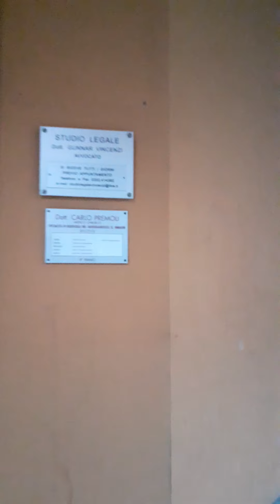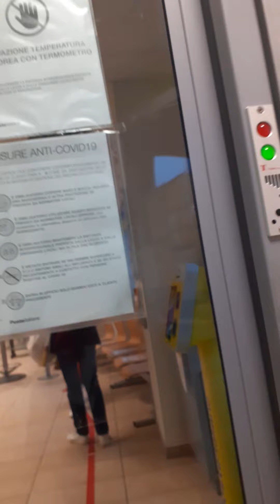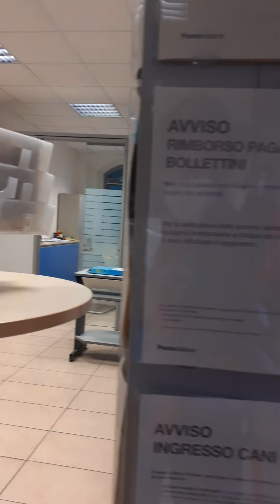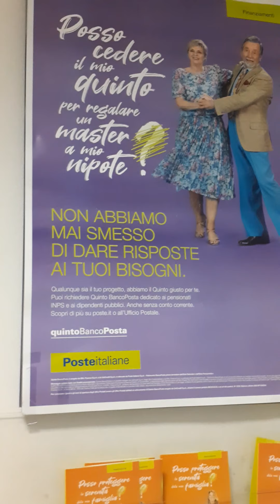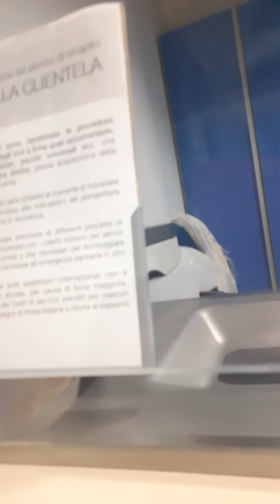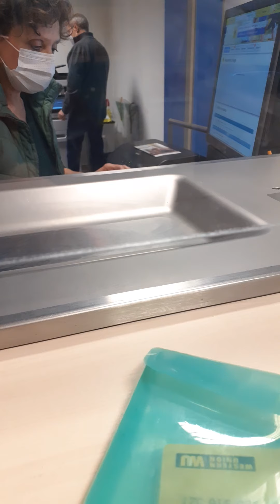ITALY FIRST DAY OF GIALLO FEB 1 2021